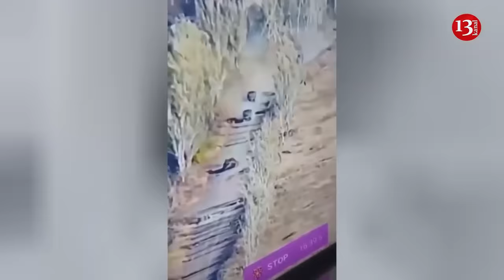"Look what the Russians have sent against us" - Russian army advancing on trucks from the 1930s